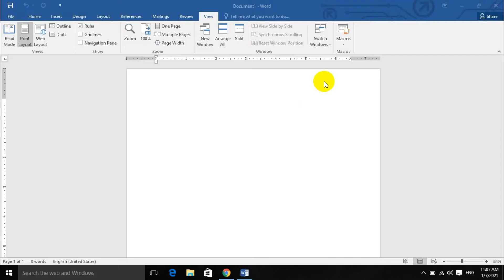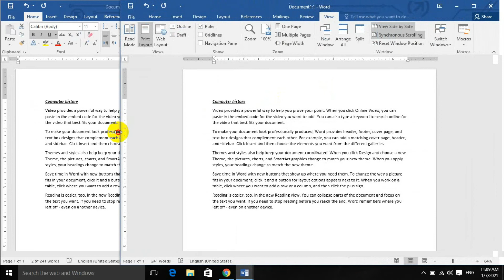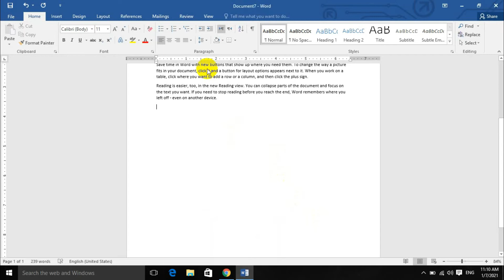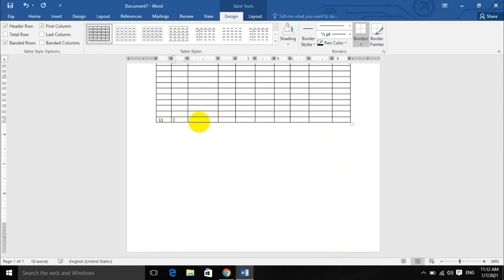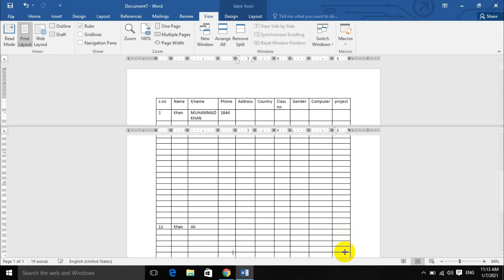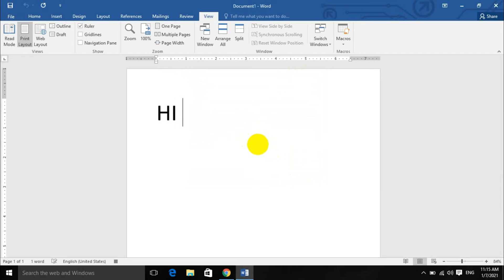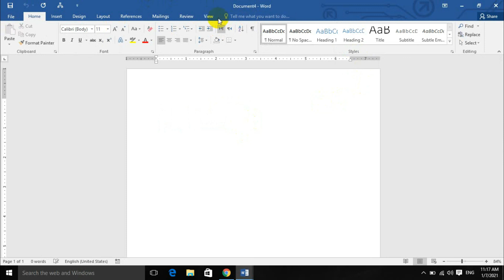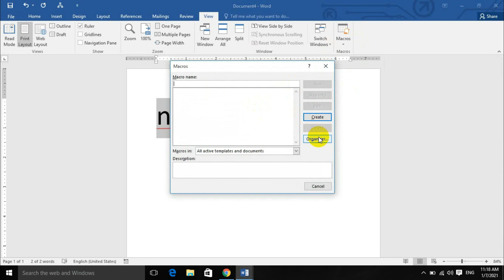Views, Windows, Switch Windows and Macros MS-word 2016 PIT Institute